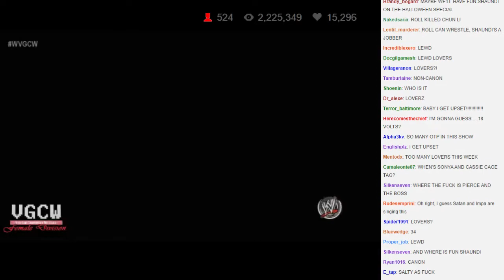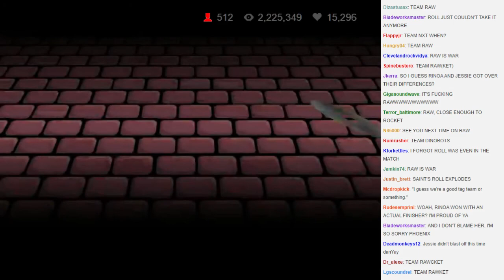WVGCW 2014-09-23 - 08 - Tag Team